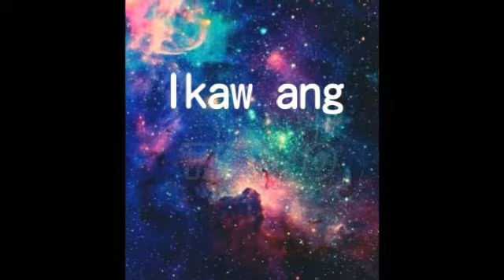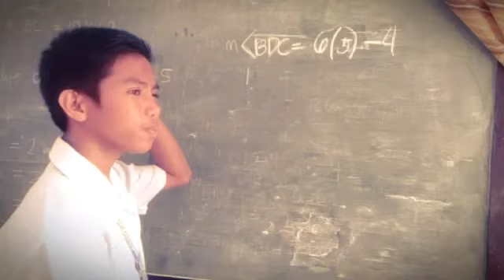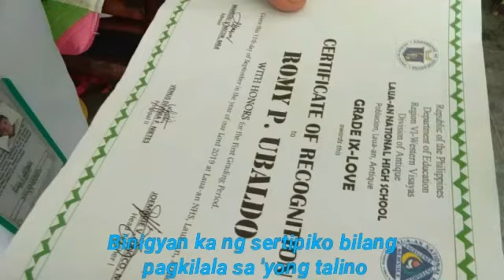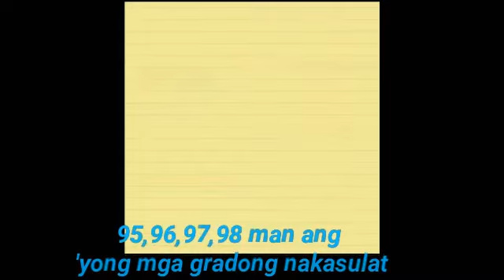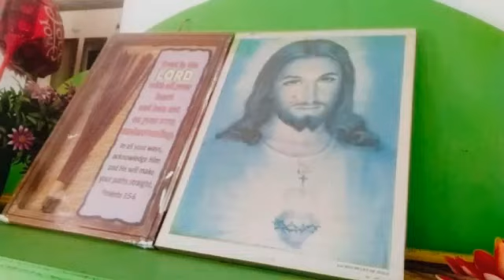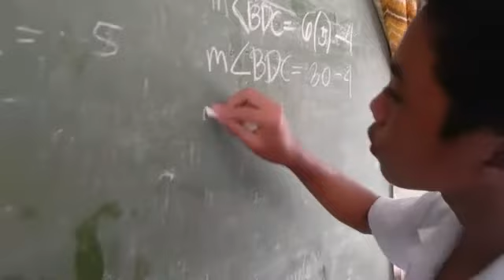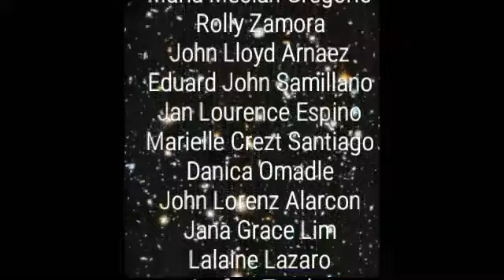Gamitin ang Talino sa wasto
Proyekto sa EsP G10